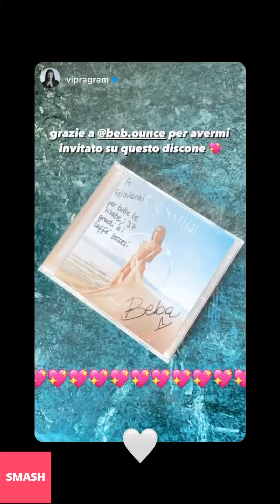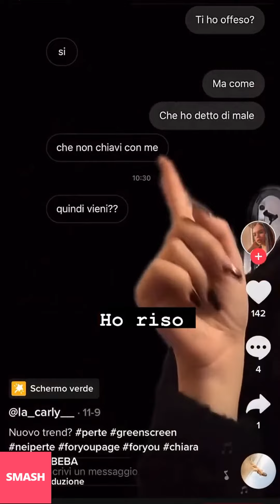BEBA OUNCE NUOVE INSTAGRAM STORIES!